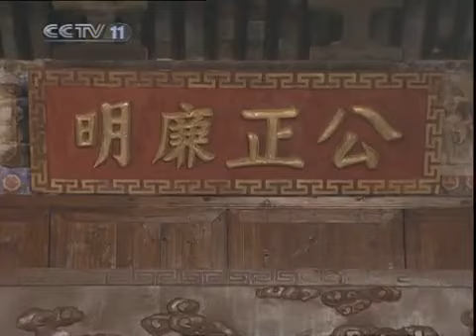田文镜把官服还给车铭《雍正王朝》第2集【CCTV电视剧】